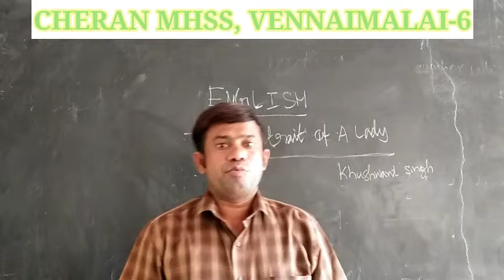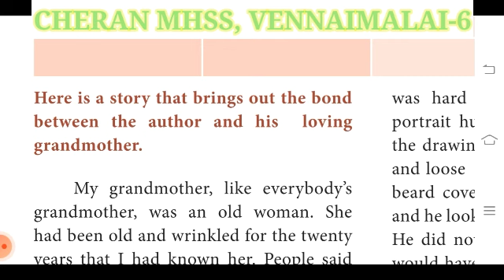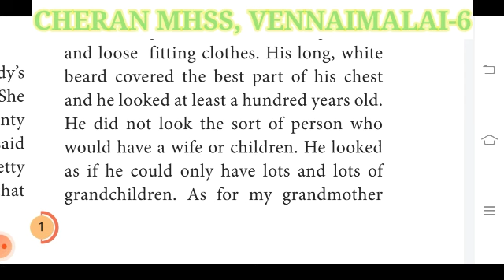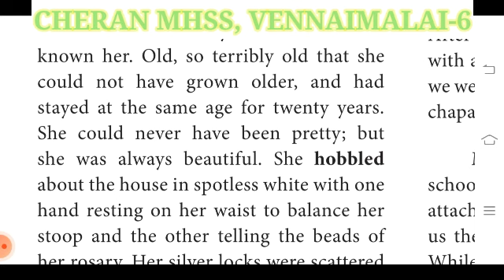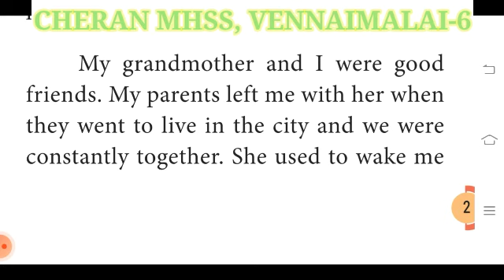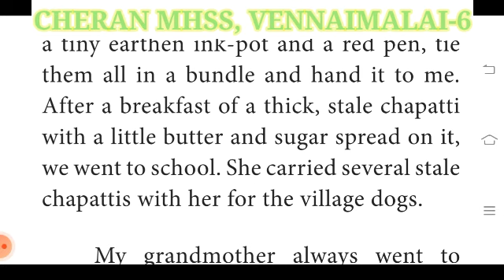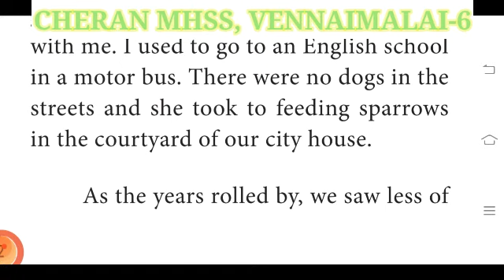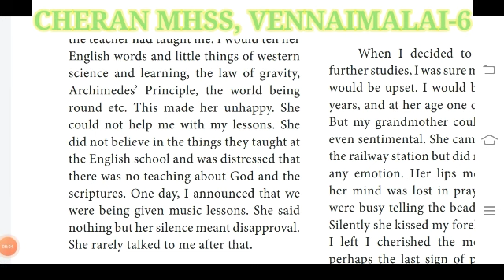11th English video The Portrait of a Lady part -1.